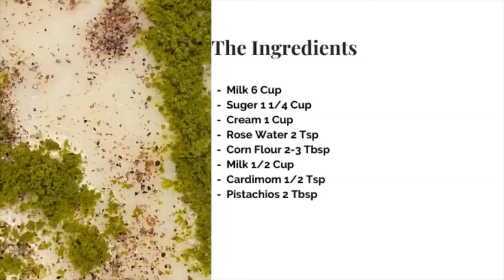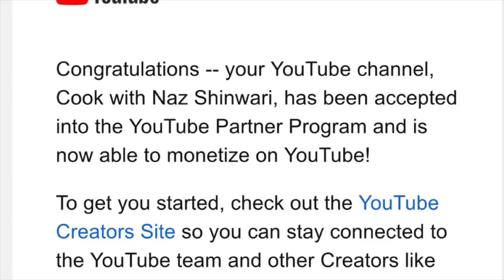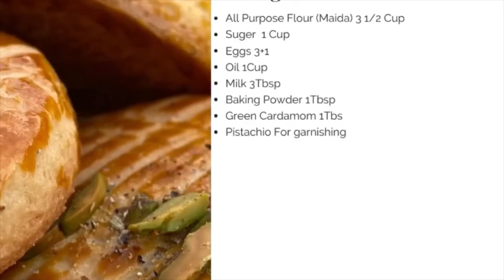3 BEST AFGHAN EID DESSERTS Recipe ..Afghan Dessert ...